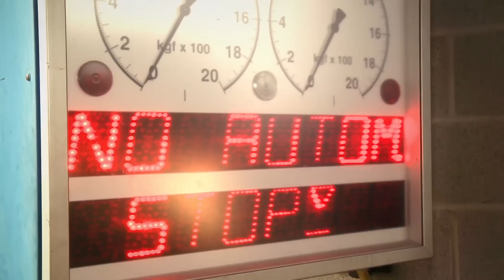Leading Aircraftsman Hannah Proffitt: General Technician (Mechanical)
Leading Aircraftsman Hannah Proffitt, General Technician (Mechanical) explains wide range of engineering training the Reserves have given her which she has quickly put into practice. Hannah goes on to describe the unique adventure training opportunities you can get as an RAF Reservist. .